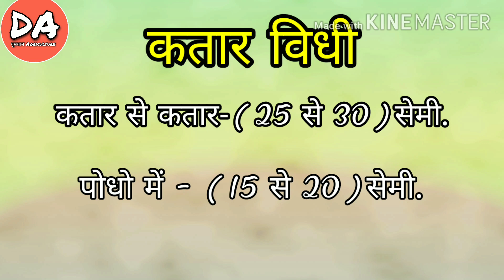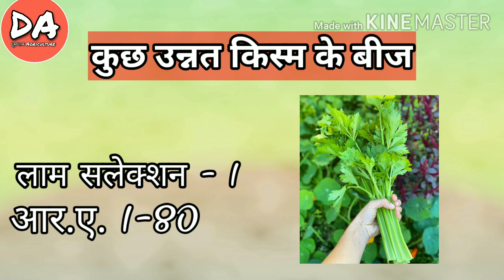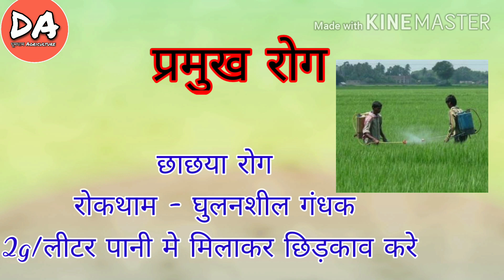अजवाइन कि खेती केसे करे? ajwain ki kheti/अजवाइन का उत्पादन कैसे बढाऐ?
Hello friends,
 is video me hum baat krenge ki ajwain ki kheti kese ki jati hai.
hum janege ajwain ki paidawar, utpadan kese badhaye,
ajwain me sichai kis kis time par kare.
ajwain me hone vale rog or un rogo ke upchar,
kitnasak, ajwain ka utpadan badhane ke liye
kin kin bijo ka upyog kre.
ajwain ki kheti ke liye khet kese तैयार kre.
ajwain ke liye konsi mittii upukt or acchi hoti he
or bhi bahut kuch.
hum is video me sikhege

🙏🏻bhut bhut dhanywada aap sabhi suppotive logo ka🥰
or keep support 🙏🏻
stay safe stay aware

अजवाइन कि खेती केसे करे?
dhumdham agriculter
ajwain ka utpadan badhaye,
ajwain ki kheti,अजवाइन कि खेती केसे करे?,अजवाइन का उत्पादन कैसे बढाऐ,धूमधाम Agriculture,dhumdham Agriculture,ajwain ki kheti kaise hoti hai,ajwain ki kheti kab aur kaise kare,ajwain khane ke fayde,ajwain ki kheti kaise karte he
ajwain ki kheti,अजवाइन कि खेती केसे करे?,अजवाइन का उत्पादन कैसे बढाऐ,धूमधाम Agriculture,dhumdham Agriculture,ajwain ki kheti kaise hoti hai,ajwain ki kheti kab aur kaise kare,ajwain khane ke fayde,ajwain ki kheti kaise karte he,ajwain ki kheti karne ka tarika,ajwain kaise hota hai,deshi kheti,indian Agriculture,ajwain plant,ajwain ka utpadan kese badhaye in hindi,ajwain ke fayde baba ramdev,ajwain ke bhav,amit dhaker,anand dhaker,amit dhakad,anand dhakad